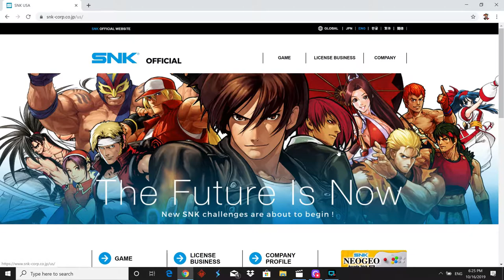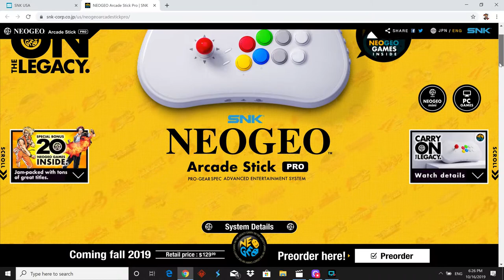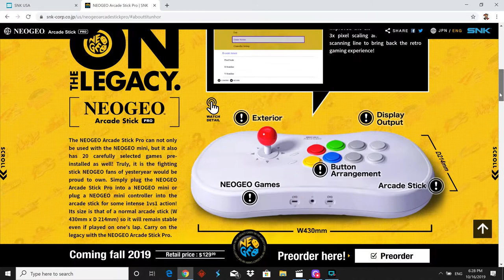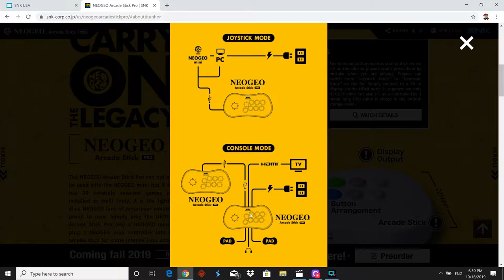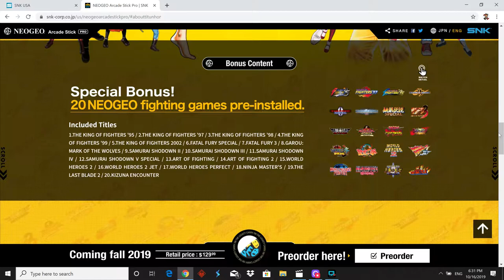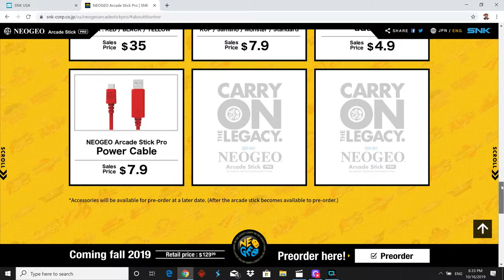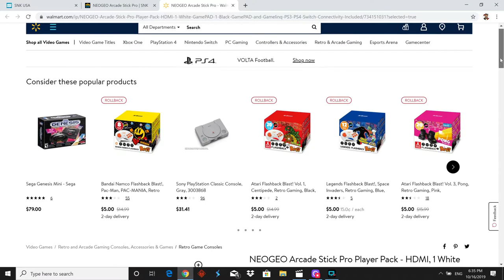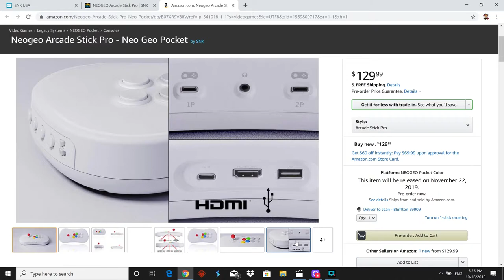Everything you need to know about the Neo Geo Arcade Stick Pro!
The Neo Geo  Arcade Stick Pro is ready for pre-order and set to release on November 22th; but what is included with this package? IN this video, we dissect the information we have so far. check it out!

Would you like me to review or advertise your product?